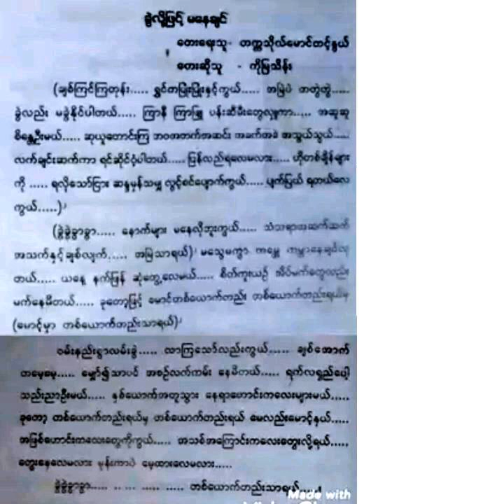Ko Mya Thein- ခြဲခြာလို႔ျဖင့္မေနခ်င္